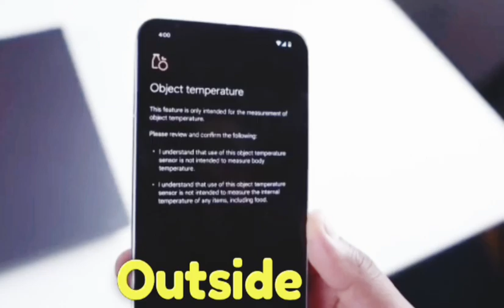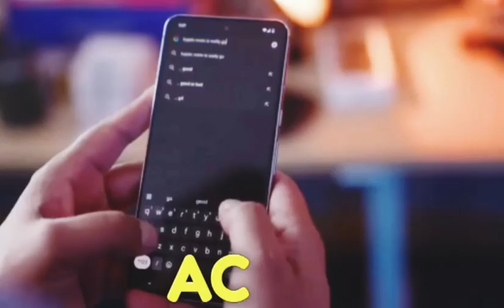Google Pixel 8 & 8 Pro- Android Al Unboxing and review.